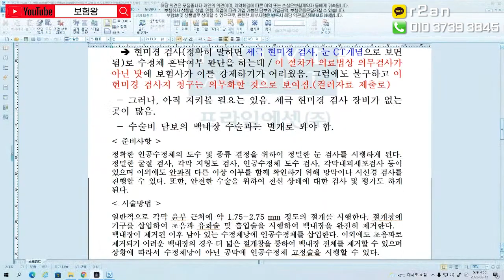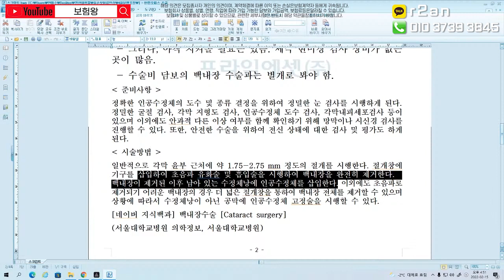★4월 실손보험개정안★ 백내장 다초점렌즈삽입술 보상 안된다고?? (f.세극현미경 필수)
50~60대 수술1위인 백내장 ...   그런데 수술후 많이 하는
비급여항목의 다초점렌즈삽입술

4월부터 보상심사가 매우 까다로워지기에 필수 시청하시기
바랍니다!!

보험은 언제나 보험왕에게 !!

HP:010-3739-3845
카톡친구추가:r2an
카톡플러스친구:보험왕